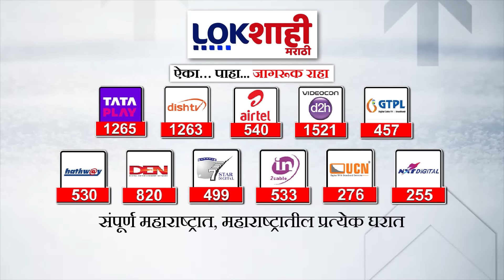Headlines| दुपारी 2.00 च्या हेडलाईन्स | 1 May 2024 | Lokshahi Marathi Headlines Marathi News